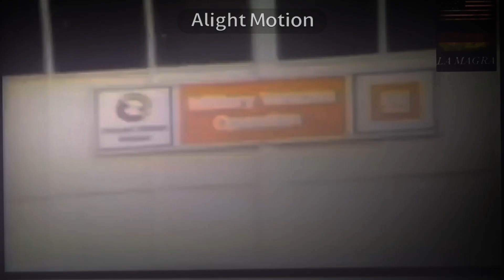KPZ 70🇩🇪🇺🇲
jangan lupa ramein

selalu support teman-teman biar semangat bikin kontennya
dengan cara klik link dibawah: